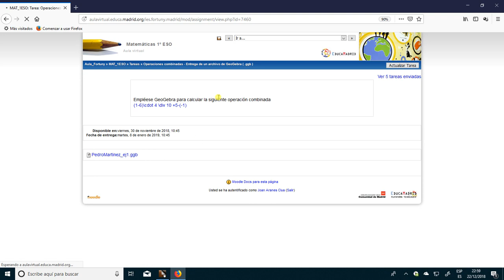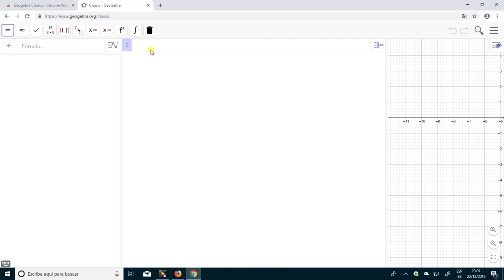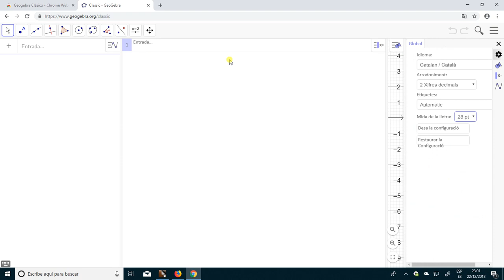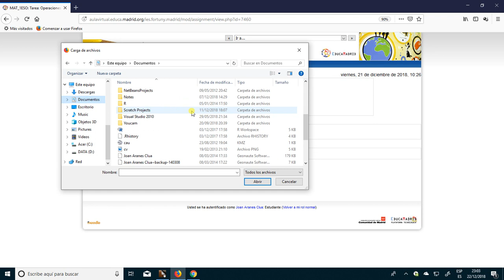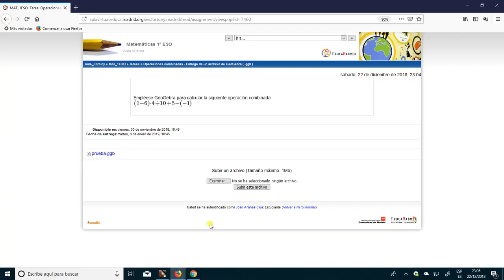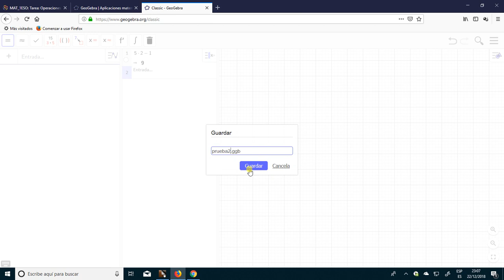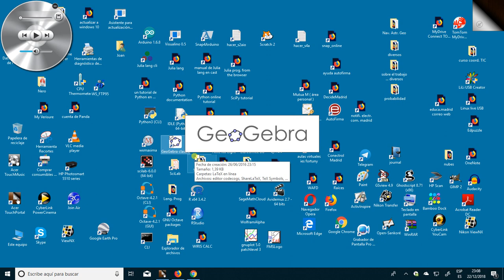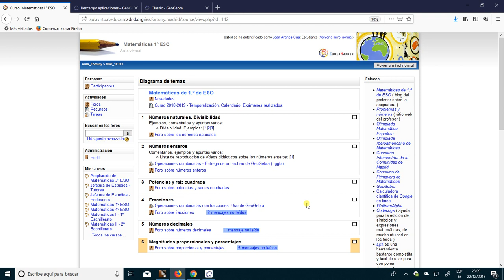Subiendo archivos de GeoGebra al Aula Virtual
Un brevísimo tutorial para subir los trabajos que hagamos con GeoGebra al Aula Virtual